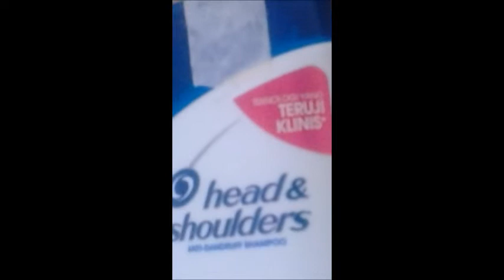Shampoo from Indonesia